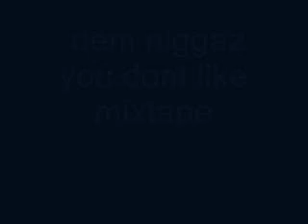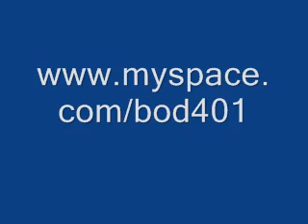laca ft preme them niggaz you dnt like.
and check out the youtubes and more songz at youtube/laca401 and check out